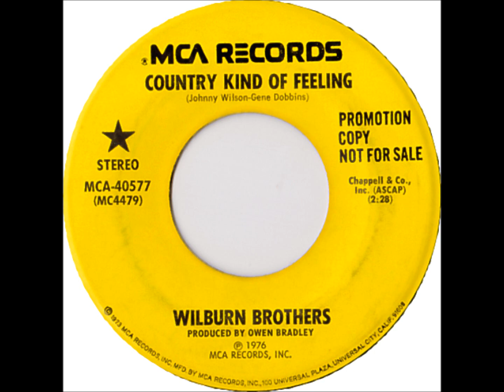The Wilburn Brothers ~ Country Kind of Feeling (1976) [Stereo]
From the vaults of Sure-Fire Music Company, Teddy & Doyle's final single for Decca/MCA Records after 22 years with the label. The single did not chart.

Written by Johnny Wilson and Gene Dobbins

Recorded September 8, 1975, at Bradley's Barn in Mount Juliet, Tennessee. Produced by Owen Bradley.

Originally released by MCA Records (MCA-40577). Audio taken from an original MCA single, restored using MAGIX Audio Cleaning Lab.

The musical content presented here is licensed and intended, exclusively, for the Wilburn Brothers YouTube channel. Any reproduction without authorization, or the expressed written consent, of Sure-Fire Music Company, Inc. and/or Wilburn Family Productions is strictly prohibited.